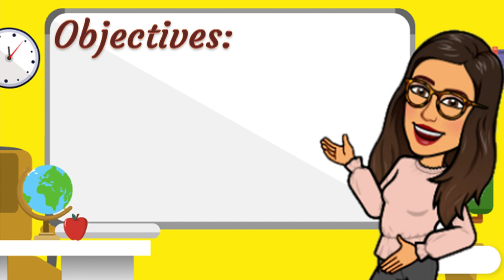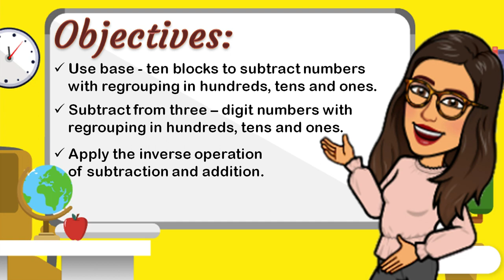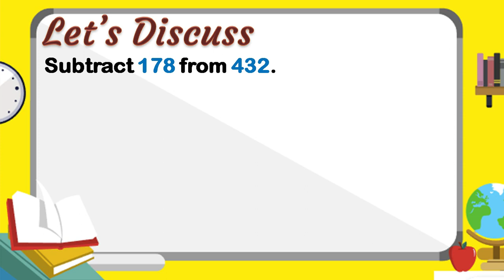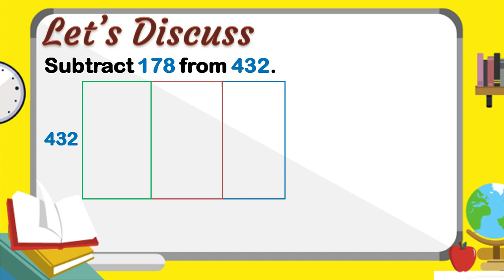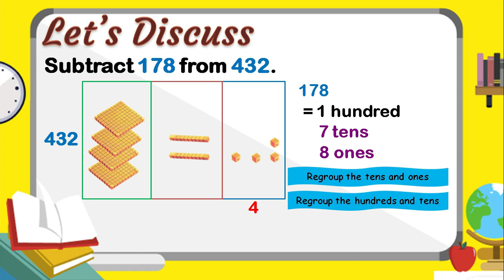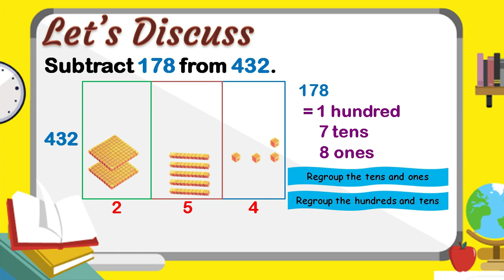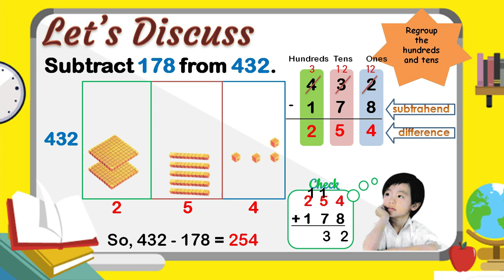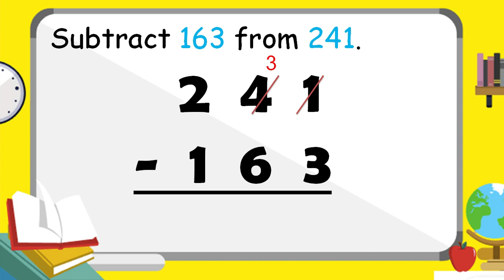Subtraction with Regrouping in Hundreds, Tens and Ones